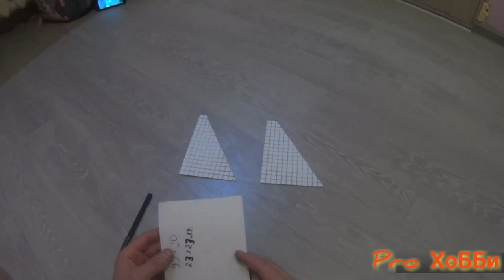Хапуга-Хлопок!!! Своими руками. Часть2.